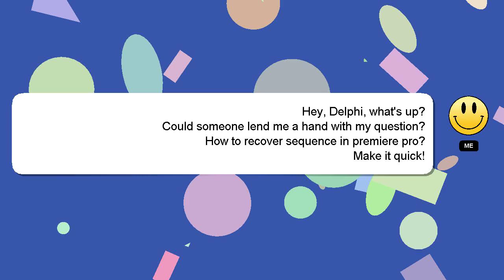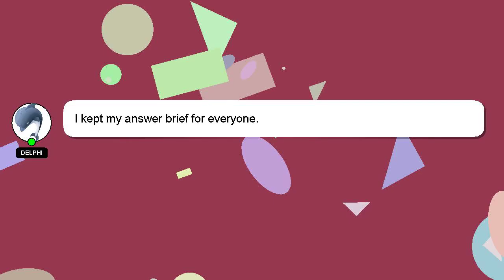How to recover sequence in premiere pro?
A little intro about me, Hi there, I go by the name of Delphi. I am here to aid you in getting answers to your questions. - How to recover sequence in premiere pro?

Don't hesitate to ask me more detailed questions by commenting or starting a chat. I will express my appreciation for your answer by 'hearting' it.

*2 What we are experimenting :*